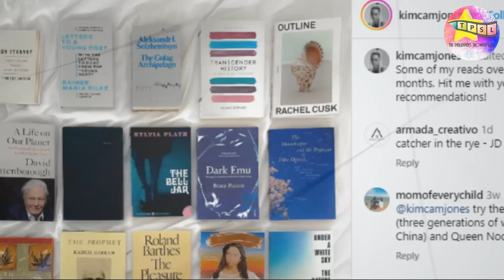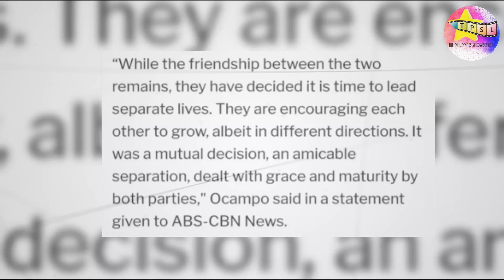Tunay na Pagkatao ni Kim Jones, ex wife ni Jericho Rosales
Ating lubos na kilalanin ang babaeng pinakasalan at hiniwalayan ng aktor na si Jericho Rosales, ang kanyang naging dating asawa, si Kim Jones.